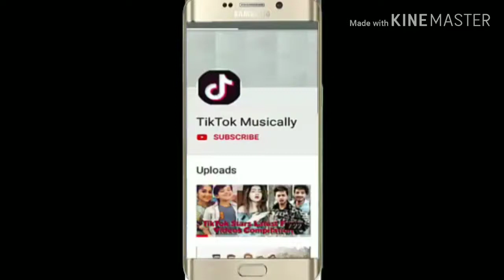IPL 2019 Sunrisers Hyderabad Final Team Squad | SRH Full Players List 2019 | IPL live 2019